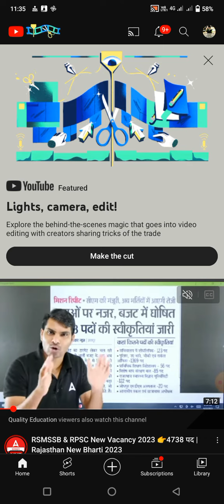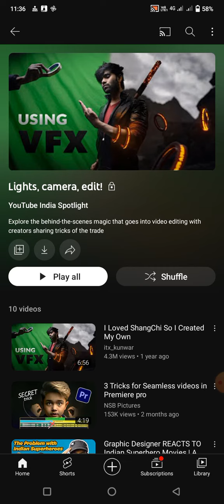YOU -TUBE Advance Features ll update YouTube ll